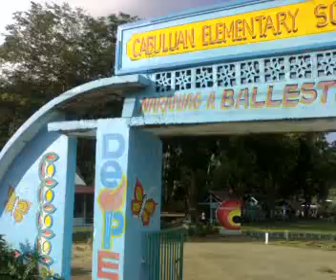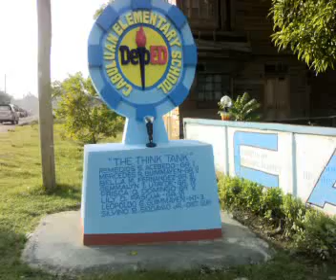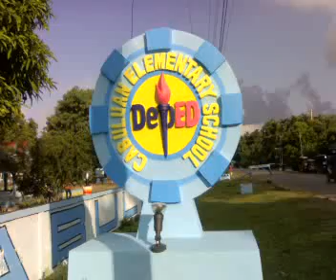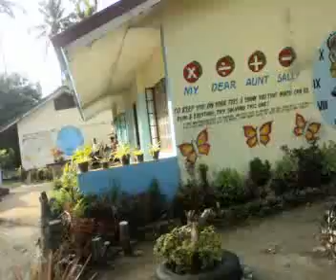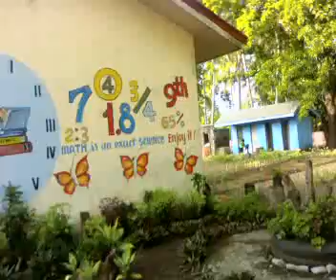my school NOW! (September 2009)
this is how cabuluan elementary school has metamorphosed! with available resources from within and outside the school, many changes and improvements were initiated in preparation of the forthcoming search for the cleanest school in the district sy 2009_2010.